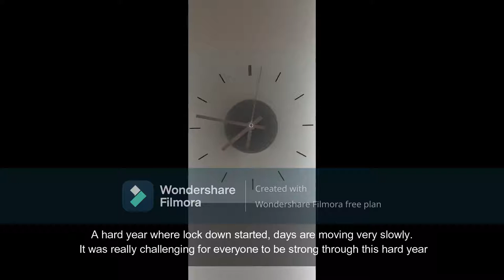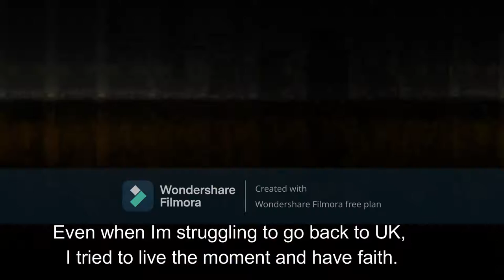A Challenging Year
Lockdown was difficult for everyone.. Some people sank into their depression, some people struggled,  but people knew deeply even if there were a lot of closed avenues, there is always light at the end.

A short film made by a citizen journalist on the Haringey Council Community Newsroom project - Information Station.